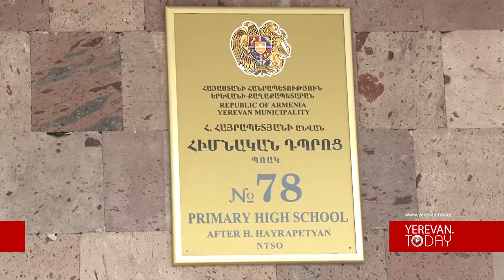«Բացահայտիր Եվրոպան». Կրթական նոր խաղ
Երևանի Հ. Հայրապետյանի անվան թիվ 78 հիմնական դպրոցում տրվեց Հայաստանում Եվրամիության պատվիրակության և «Dasaran.am» կրթկան ծրագրի հեղինակների կողմից մշակված «Բացահայտիր Եվրոպան» խաղի մեկնարկը: Կրթկան խաղի միջոցով աշակերտները, ինչպես նաև յուրքանչյուր քաղաքացի, կծանոթանան եվրոպակական երկրների պատմամշակութային, կրթկան, տնտեսական և այլ որորտներին, կտեղեկանան ԵՄ կազամավորման պատմությանը: Դպրոցի աշակերտներներին խաղը հետաքրքրել է, նրանք նաև ցանկացան, որ ստեղծվի «Բացահայտիր Հայաստանը» կրթկան խաղ: